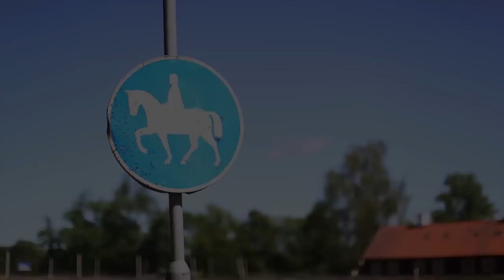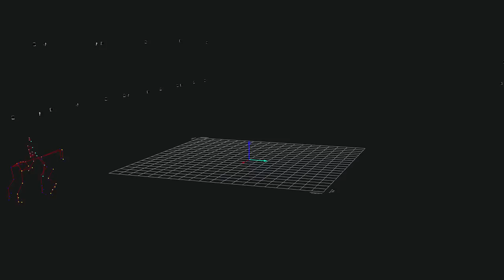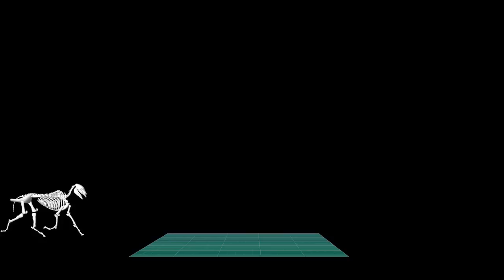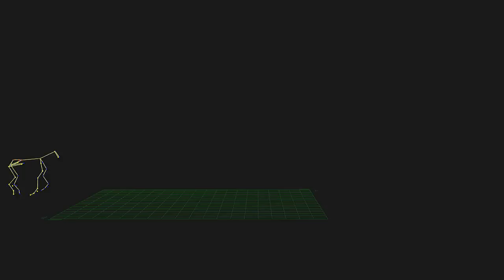Motion capture of horses: A movie about equine locomotion - By Qualisys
During and after ICEL 2012 (International conference on Canine and Equine Locomotion) in Strömsholm, researchers used a massive motion capture system, consisting of 60 Qualisys Oqus cameras. With a motion capture system this big, it was possible to have a  capture volume of 20x40 meters. Making it possible to capture multiple subsequent strides of horses running at full canter. Measurements was also made on horse jumping, trotters, Icelandic horses (pace & tölt) as well as German and Belgian Shepherds running at full speed.

The camera system was first used indoors, in a 60 camera setup. It was later moved outside into a 42 outdoor-camera system.

This short video summarises the equine locomotion research that was performed, using motion capture tech from Qualisys.

Narrative by equine professor Lars Roepstorff.